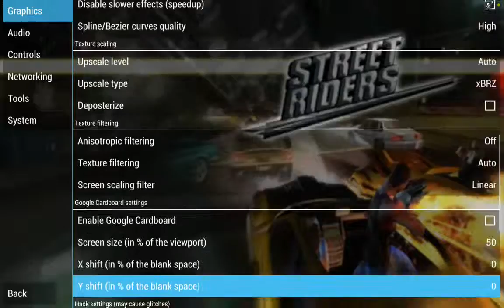Street Riders PPSSPP v.1.1.1 on Nvidia Shield Tablet (Android)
Вы можете помочь развитию канала и сделать добровольное пожертвование:
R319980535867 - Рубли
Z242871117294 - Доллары